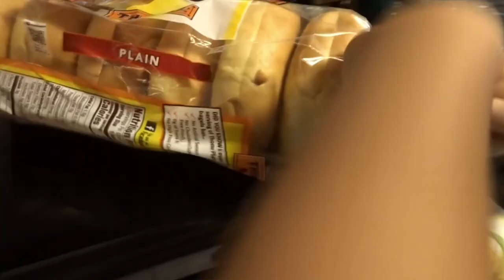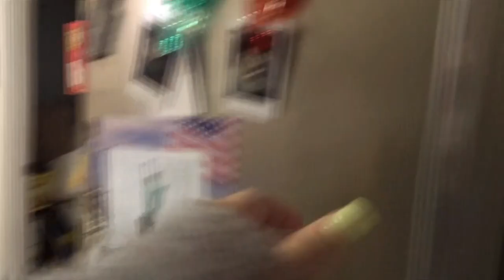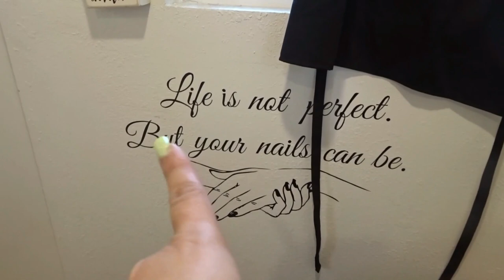TOUR POR MI OFFICINA / ME DEJAN UN COMENTARIO FEO!!!!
MUCHAS BENDICIONES FAMILIA SPANGLISH COMO ESTAN EL DIA DE HOY?
EN EL VIDEO DE HOY LES COMPARTO EL TOUR POR MI OFFICINA, Y LES CUENTO DE UN COMENTARIO FEO QUE ME DEJARON EN EL ULTIMO VIDEO. OJALA QUE LES GUSTE ESTE DIA CONMIGO. Y SI SON NUEVOS O NUEVAS NO SE OLVIDEN EN SUBSCRIBIRSE PARA QUE FORMEN PARTE DE LA FAMILIA SPANGLISH Y LA FAMILIA SPANGLISH SIGA CRECIENDO.

MUCHAS BENDICIONES 🙏🏼